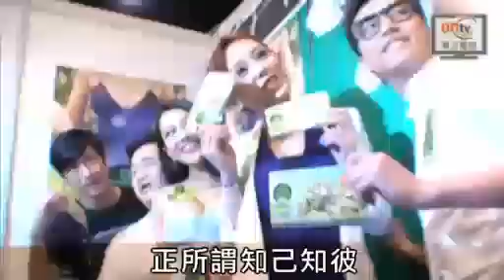何佩瑜冇睇過許穎禁書